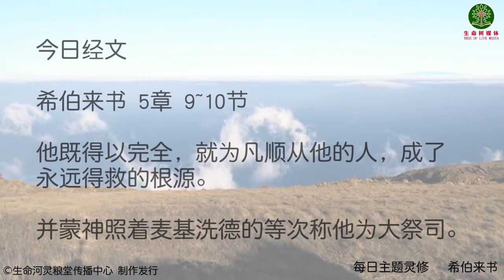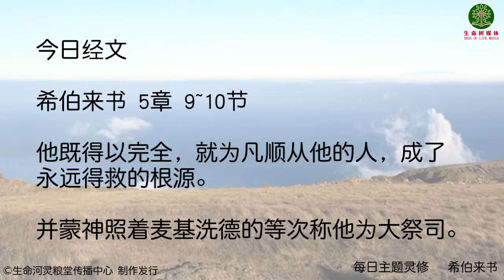灵修 | 每日系列 | 希伯来书 5章 9~10节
一九九六年九月，因著對矽谷上班族疏於靈修的關心，劉彤牧師開始了每日靈修專線的工作，藉著每天五分鐘電話分享，以生活化的口吻帶領信徒逐章逐節讀經。多年來不僅在電話技術上有突破，更觸摸了北美各地無數華人基督徒的生命。當初的簡單構想，在神的手中，竟成為聯繫千里祝福的橋樑。

刘彤牧师每日灵修系列，是以查经方式，每一卷书每一章每一节通过不断的阅读，并从中领受神对刘彤牧师所要表明的心意，再通过刘彤牧师的个人生命历程而用通俗易懂的语言表现出来，每天5分钟，帮助你更好认识神奇妙的话语。

我们用一段音乐带你进入安静等候神，再聆听刘彤牧师的灵修分享，是你更加愿意亲近神，聆听神的话语，明白神的心意。